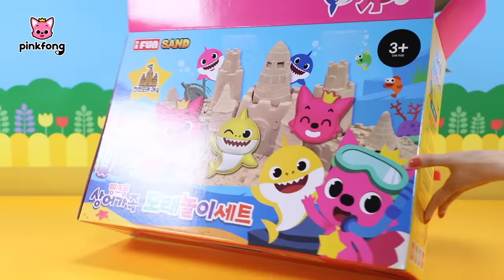Pinkfong Baby Shark Sandbox Play | Toy Show | Sand Toys | Toy Review | Pinking Toy Show for Children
Plush toys, sound books, t-shirts and more!
*Global shipping on most items

Join Pinkfong and Baby Shark and let's play with fun sandbox toys together!